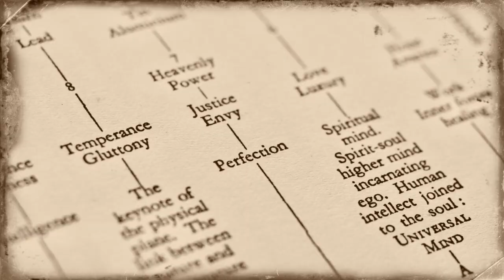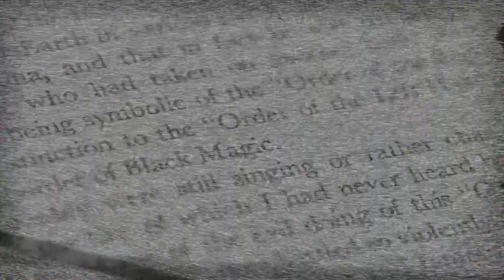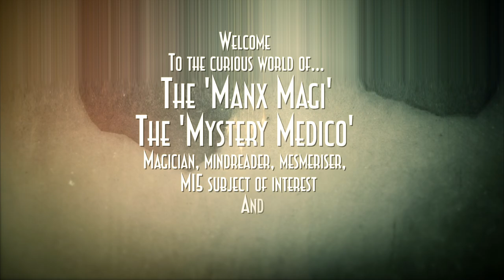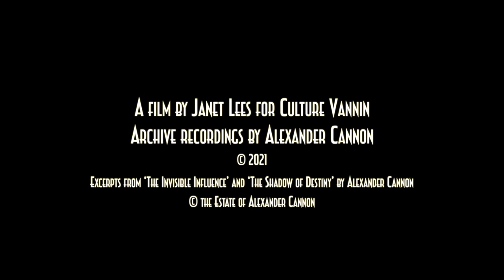Wonders Never Cease: The Alexander Cannon tapes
A short film built around the personal audio recordings of Alexander Cannon.

Psychiatrist, occultist, magician, hypnotist and author, Cannon (1896–1963) moved to the Isle of Man in 1939, where he set up his Enchanted Hall as the centre of Manx magic from then until his death in 1963.
He left behind many audio recordings of his talks, lectures, thoughts, shows and more.
Six hours of these recordings, previously unheard anywhere publicly, have now been released online by Culture Vannin:

It is from these recordings that Janet Lees created this film in March 2020.

Produced by Culture Vannin in 2021.